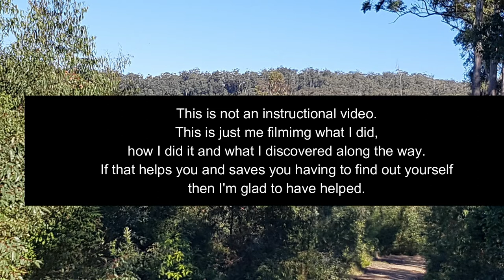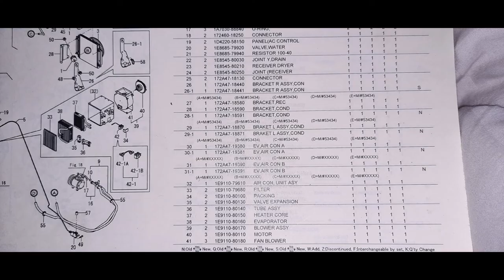Yanmar VIO55 5B - air-con blower fan replacement- HD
When a cabin air vent deflector broke, it fell down into the air-conditioning fan and shattered the blade.
This is me learning how to take the console apart to discover how to replace the fan.
I'm not a mechanic by trade and this is not an instructional video. This is just what I did and what I found. If it helps you do the same job, then that is good.
This video has been released previously, this is a release not we have a better internet connection and can do a higher resolution version.